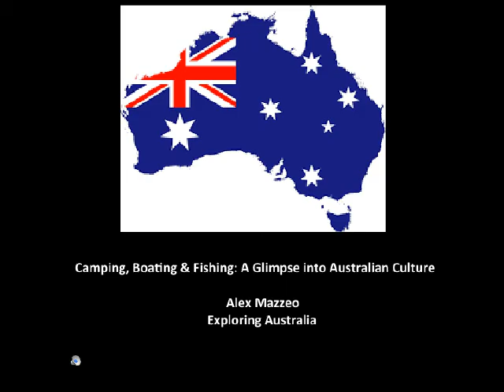Camping, Boating & Fishing: A Glimpse into Australian Culture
Men at Work - Down Under